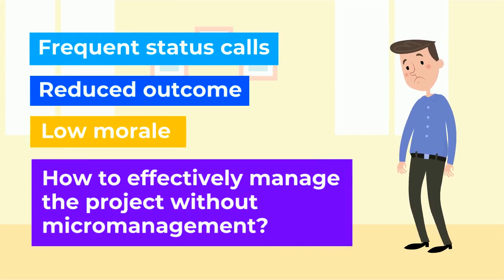HRAPP Activity Tracker - Employee Monitoring Solution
to know more about the application .
You can contribute for Local Language Translations for this video